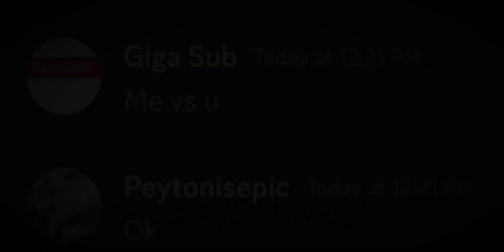Peytoniscool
Like really awesome @MrSub6155